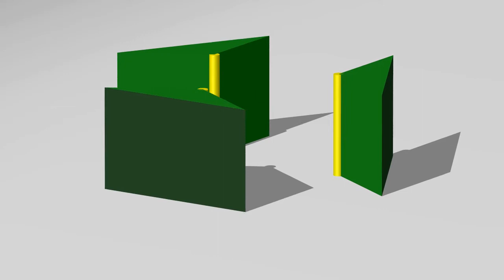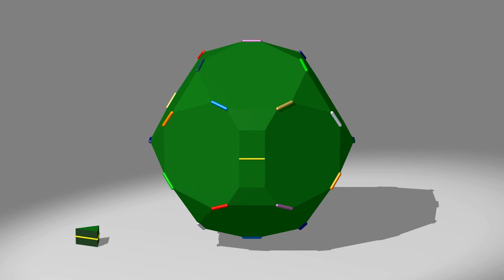Décomposition de Heegaard d'une variété polyédrique 2